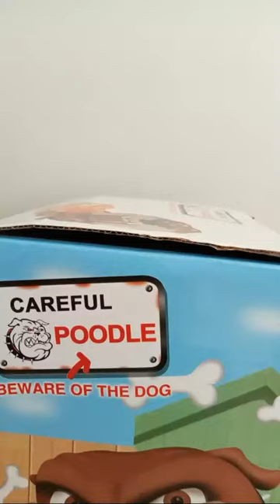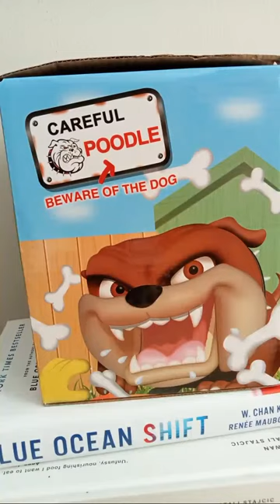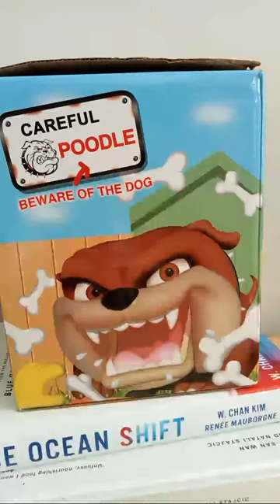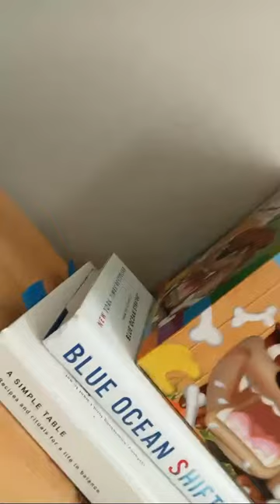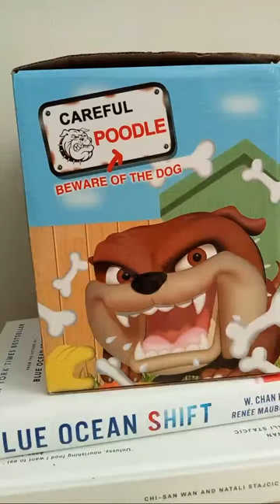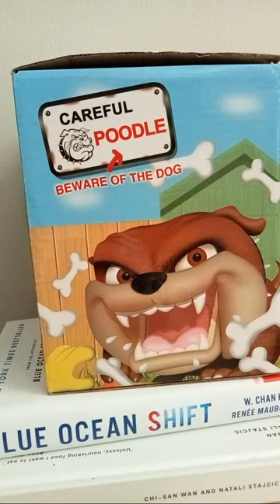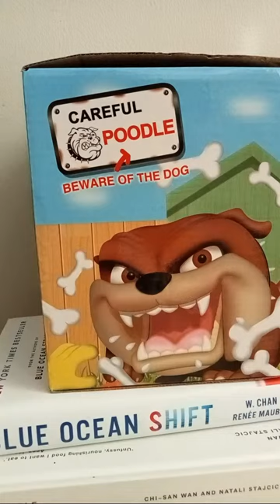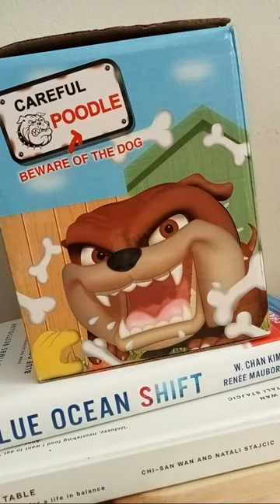rufino Beruela vlogs is going live!